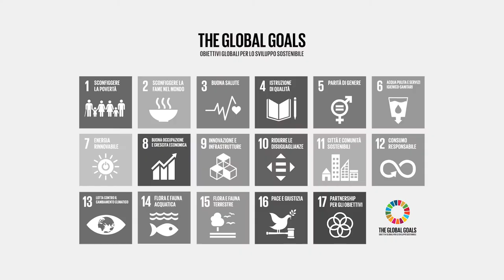Siena Summer School on Sustainable Development - Navvab Kashiri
"Robotica, meccatronica e controllo: la tecnologia al servizio della sostenibilità". Ascolta il punto di vista del prof. Navvab Kashiri dell'Istituto Italiano di Tecnologia, ospite presso la Siena Summer School.